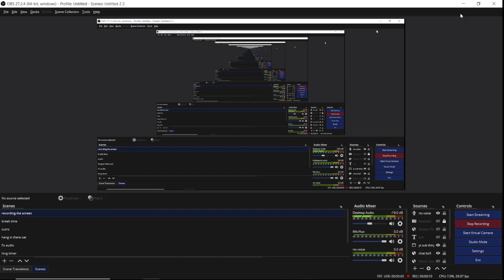kour.io but my weapon gets worse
Kour.io is an online multiplayer FPS in which you will have to show who the best Kour really is! There's three different game modes to pick from; Gun Game - in which each kill gives you a newer and stronger gun, Team Deathmatch - where you have to lead your team to victory by getting the most kills or Free For All in which each Kour fights for themselves. With the points you earn in matches, you can buy crates! Each crate holds a cool reward, like a skin for your gun or a new outfit for your Kour. You start out with 7 base classes - each with their own equipment and weapons. Try them all and see which one fits your play style best! Are you a silent assassin that goes in with a silenced handgun? Or do you blow away your enemies with the Rocketeers rocket launcher? You decide. Can you become the best Kour there's ever been?